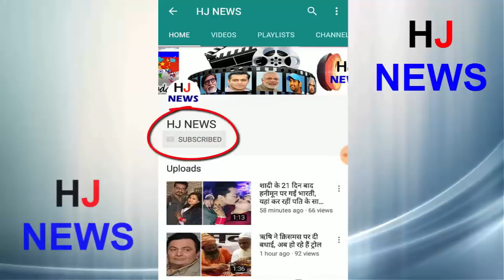तलाक के 4 साल बाद फिर दूल्हा बनेंगे ऋतिक! इनसे करेंगे शादी...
Hrithik Roshan is thinking about marrying once more. There is a lot of discussion in the media about Hrithik's marriage. The special thing is that the girl she is going to marry is not someone else but her ex-wife Sujain Khan. According to the reports, Hrithik, who divorced Sujain nearly 3 years ago, is thinking about marrying him once more. Both have been seen together with quality time span often.
According to the news of a popular website, a close friend of both told that Hrithik and Suzanne are talking about being one again. Both are well-understood about their problems related to their relation. Hopefully they're giving time to each other so soon they will be back
HJ NEWS !!